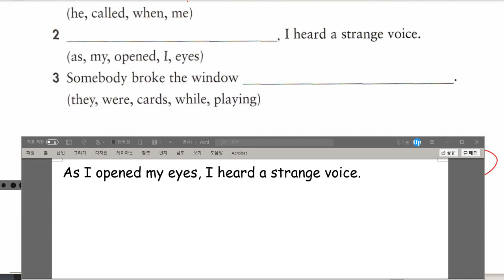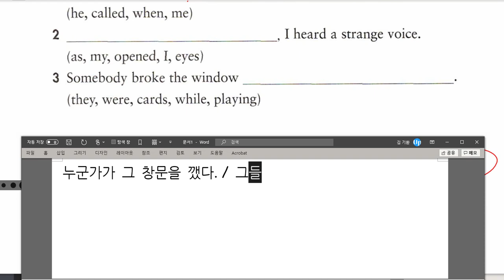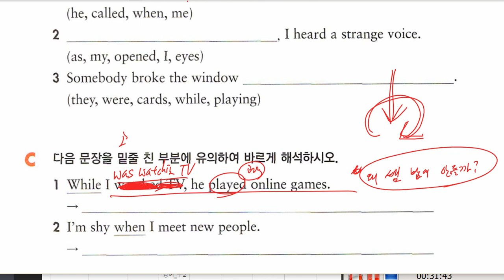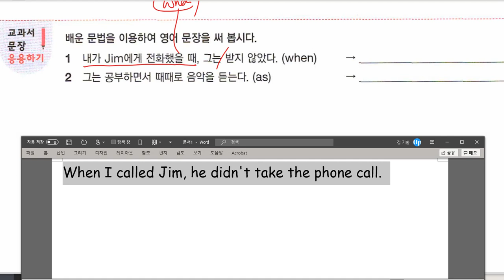중2 2021 03 02 문법 접속사 파트 1